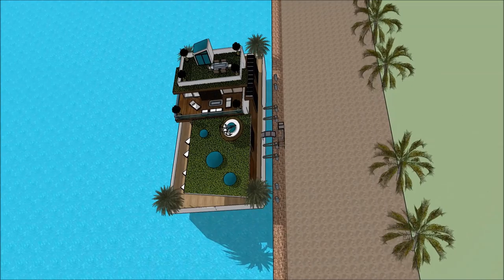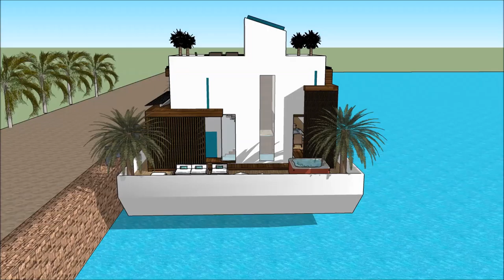ਆਰਕੀਟੈਕਚਰ ਐਂਸਟਰ੍ਾੱਡਰ ਹਾਊਸਬੋਟ 1958 ਫਿਲਮ ਆਰਕੀਟੈਕਚਰ ਹਾਲ ਸਕੈਚੁਪ ਲਗਜ਼ਰੀ ਸੰਪਤੀਆਂ ਪਾਣੀ ਦਾ ਘਰ in Dubai Holl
The floating house villa houseboatzania launching an innovative high-end luxury yacht floating house villa mansion home design potentially as a display of exhibition of the ਆਰਕੀਟੈਕਚਰ ਐਂਸਟਰ੍ਾੱਡਰ ਹਾਊਸਬੋਟ 1958 ਫਿਲਮ ਆਰਕੀਟੈਕਚਰ ਹਾਲ ਸਕੈਚੁਪ ਲਗਜ਼ਰੀ ਸੰਪਤੀਆਂ ਪਾਣੀ ਦਾ ਘਰ  in Dubai Holl.

The collection of the Floating house villa houseboatzania concept of ਆਰਕੀਟੈਕਚਰ ਐਂਸਟਰ੍ਾੱਡਰ ਹਾਊਸਬੋਟ 1958 ਫਿਲਮ ਆਰਕੀਟੈਕਚਰ ਹਾਲ ਸਕੈਚੁਪ ਲਗਜ਼ਰੀ ਸੰਪਤੀਆਂ ਪਾਣੀ ਦਾ ਘਰ  in Dubai Holl consists of high luxury and architectural art pieces in minimalism combined with living on the waterfront of the harbour.

The floating house villa mansion yacht design has the basis to sustain living with high standards and contemporary structural design ਆਰਕੀਟੈਕਚਰ ਐਂਸਟਰ੍ਾੱਡਰ ਹਾਊਸਬੋਟ 1958 ਫਿਲਮ ਆਰਕੀਟੈਕਚਰ ਹਾਲ ਸਕੈਚੁਪ ਲਗਜ਼ਰੀ ਸੰਪਤੀਆਂ ਪਾਣੀ ਦਾ ਘਰ  in Dubai Holl with numerous of prospects for excessive living and celebrating the desire of life worldwide: